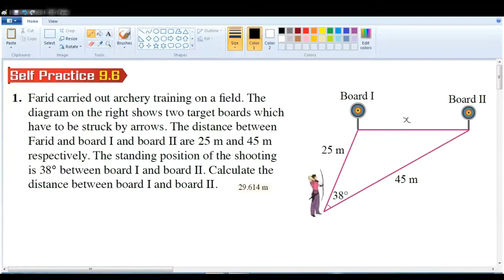F4 C9 课本 SP9.6 Q1